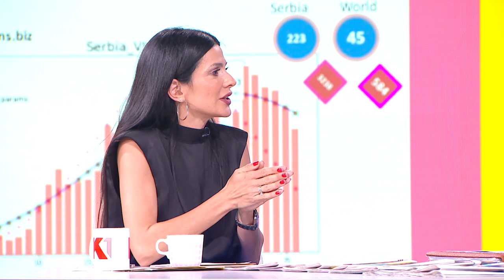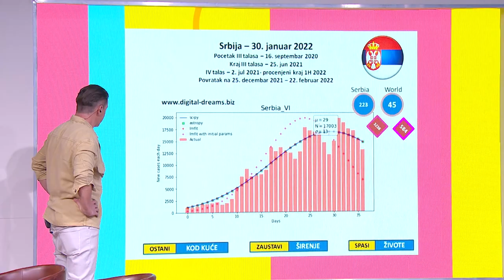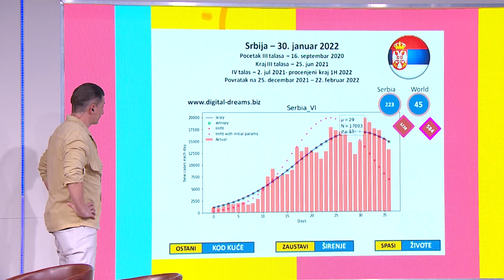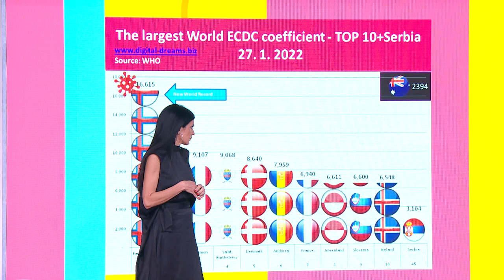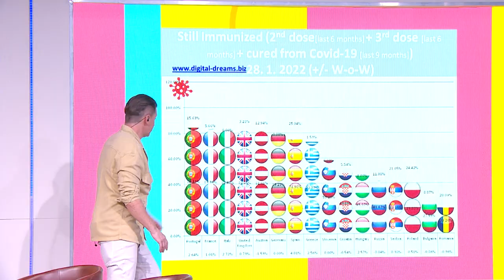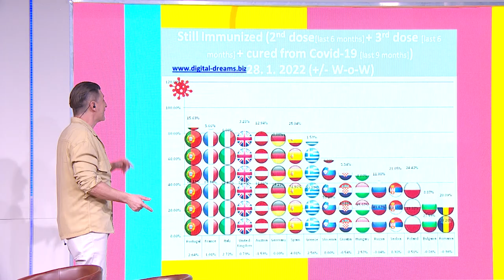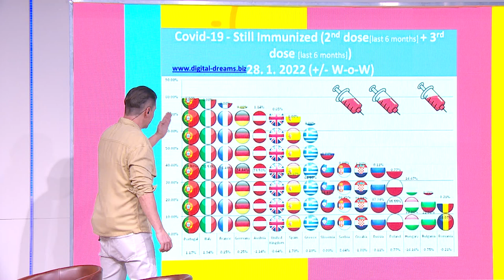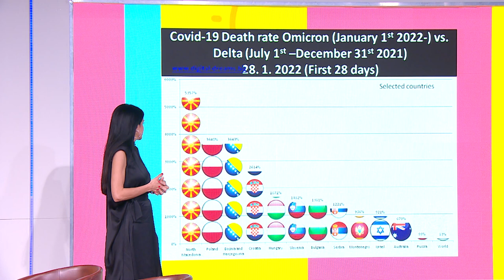KEC NA 11 | Profesor Petar Kočović | Korona matematika u Srbiji